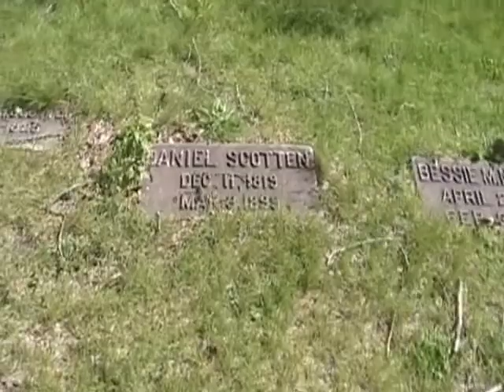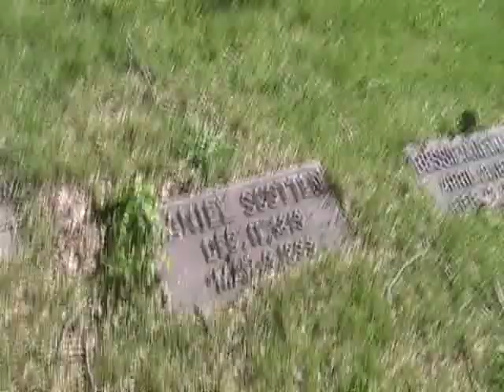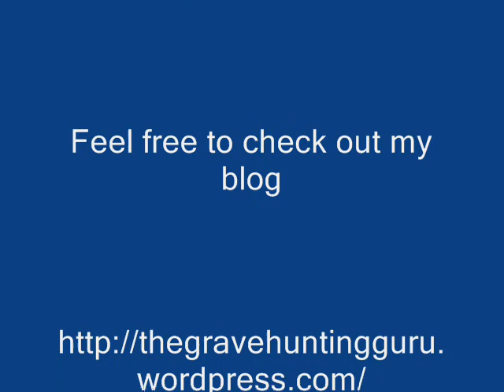Strolling Through Woodmere - Daniel Scotten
In this segment we visit the gravesite of Daniel Scotten who was involved with the tobacco industry in Detroit in the 1800s.